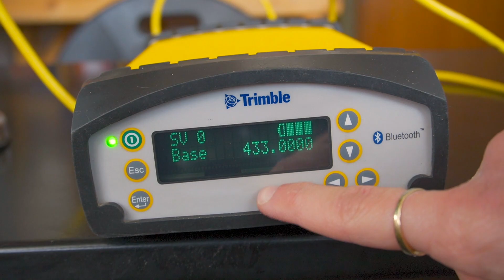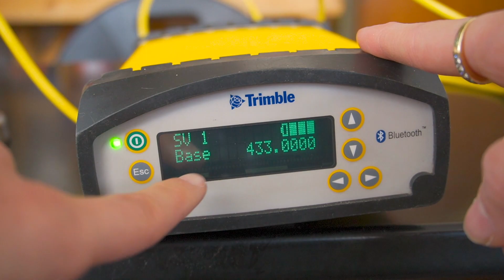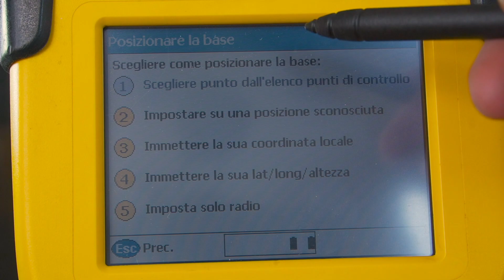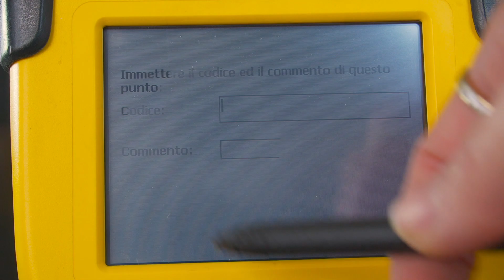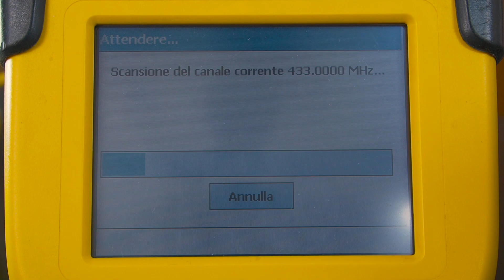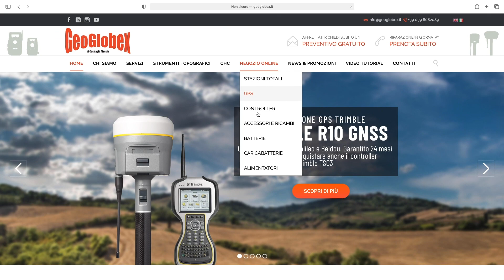SISTEMA BASE ROVER SPS 851 + SPS 881 CON TSC2 E TRIMBLE SCS900 // DIVERSO MA EFFICACE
Unboxing e descrizione del sistema base rover SPS 851 + SPS 881 completo di controller Trimble TSC2 con software Trimble SCS900.

00:00 Intro
00:35 Trimble SPS 851 - Base
01:55 Trimble SPS 881 - Rover
02:15 Trimble Zephyr GNSS
02:33 Accessori
03:44 Installazione del sistema
04:26 Creare un cantiere
05:10 Impostare la base
08:43 Impostare il rover
07:35 Outro